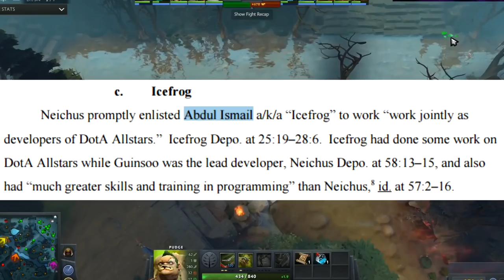АЙСФРОГ, ГЛАВНЫЙ РАЗРАБОТЧИК ДОТЫ 2, СПАЛИЛСЯ!! КТО ТАКОЙ ICEFROG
Айсфрог, он же Icefrog, известнейший человек в мире МОБА, в данный момент является главным геймдизайнером Dota 2 и работает в компании Valve, бок-о-бок с Гейбом Ньюэллом. Вокруг его фигуры уже более десяти лет витает аура неизвестности и таинственности, ведь Айсфрог ни разу не показывал своего лица. Да что там! До недавнего времени никто из широких масс даже не знал, как его зовут. Но на одном заседании суда всё изменилось и миру открылась правда. Айсфрога зовут... Владимир PGG Аносов.